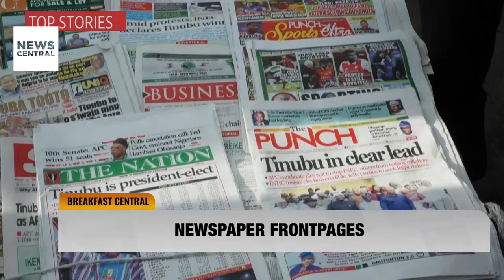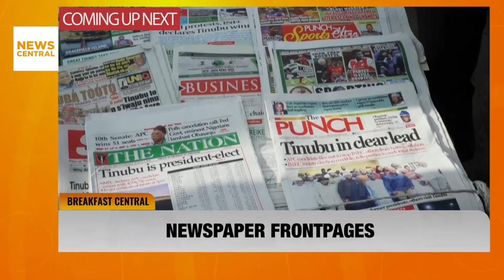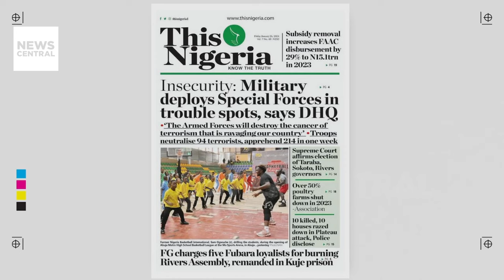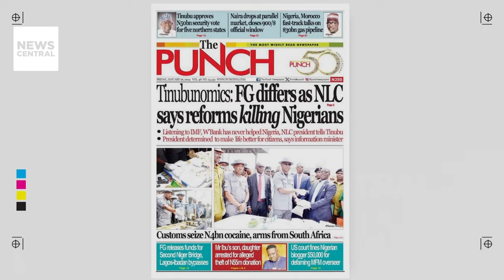Nelson Chamisa Quits CCC: Shocking Move by Zimbabwe's Opposition Leader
Zimbabwe's opposition leader, Nelson Chamisa, has shockingly announced his departure from the Citizens Coalition for Change (CCC), a party he founded two years ago. Chamisa alleges that the CCC has been hijacked by the ruling ZANU-PF, citing numerous challenges and pre-election issues. The unexpected declaration of disassociation has left supporters and analysts puzzled, sparking questions about Chamisa's motives behind this decision.

Meanwhile, the Supreme Court has delivered a unanimous judgement upholding the election of Governor Siminalayi Fubara in Rivers State, dismissing the appeal challenging his victory. Fubara, in response, views the past eight months of legal battles as distractions but affirms his commitment to serving the people. The All Progressives Congress (APC) and its governorship candidate, Tonye Cole, also react to the court's verdict. Join us for an in-depth analysis of the Supreme Court's decision and its implications for Rivers State politics.

In South Africa, the Kalahari Arts & Heritage Festival is in full swing, an annual event in the Northern Cape province dedicated to honouring the indigenous San communities. The festival showcases the richness of the region's cultural history through dance, music, and various artistic expressions. It serves as a platform for the reconnection of historically and geographically diverse cultures in Southern Africa during this cultural extravaganza.

Hosts: Osarogie Ogbonmwan and Olive Emodi

Guests:
1. Nozipho Zypo Moyo, Executive Director, Africa Kiburi, Washington, D.C, United States
2. David Mudzingwa, organiser, Kalahari Desert Festival, Northern Cape, South Africa
3. Opunabo Inko-Tariah, Political Analyst and Former Special Adviser to Former Rivers State Governor, Nyesom Wike, Rivers State, Nigeria